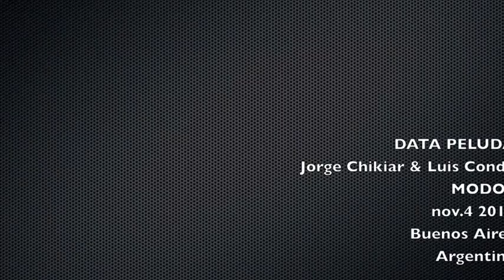Jorge Chikiar ·· Luis Conde (DATA PELUDA) @ MODOS